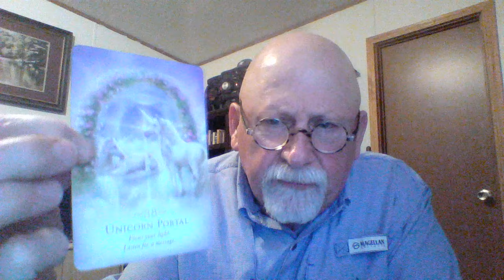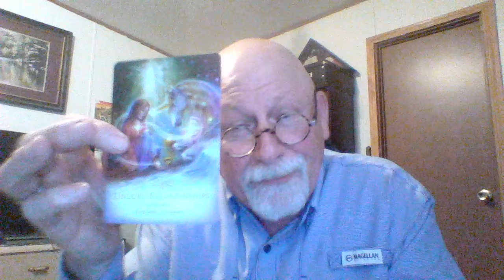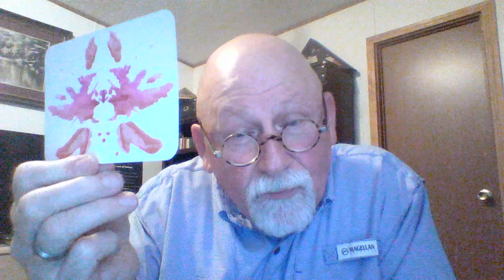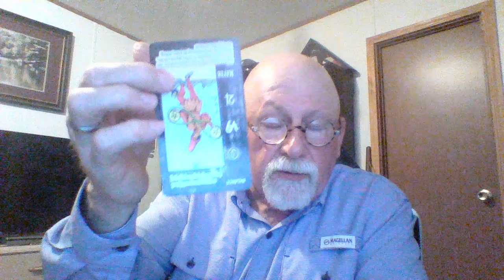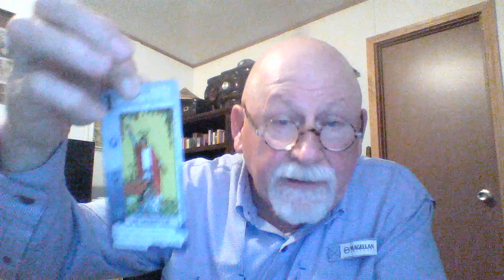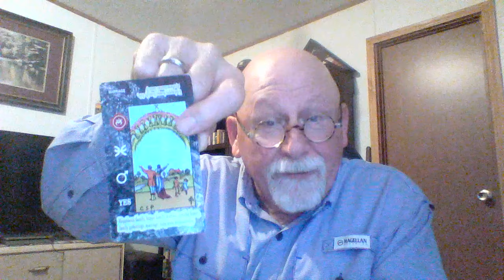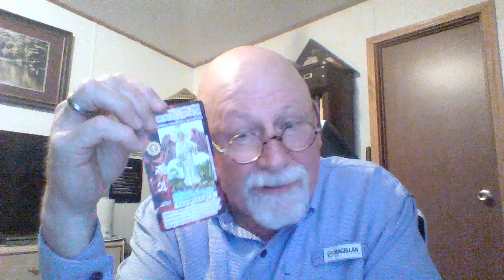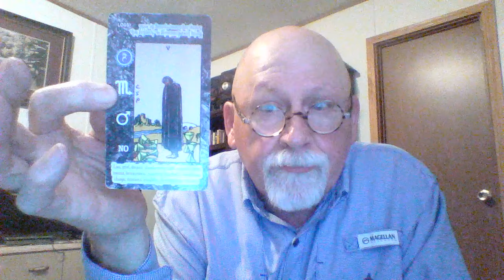Spiritual Warrior's this message is definitely for you, it is up lifting and encouraging.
I'm Spiritual Guidance (Captain Reid). I'm an Spiritual Warrior, Earth Angel, healer and reader.

I do not accept donations or requests fees for my readings or questions. Ask in comments or messenger and I'll get to it asap.